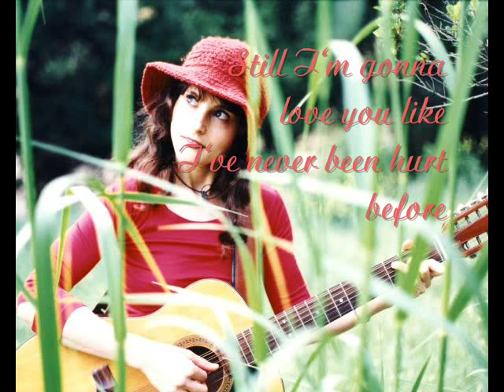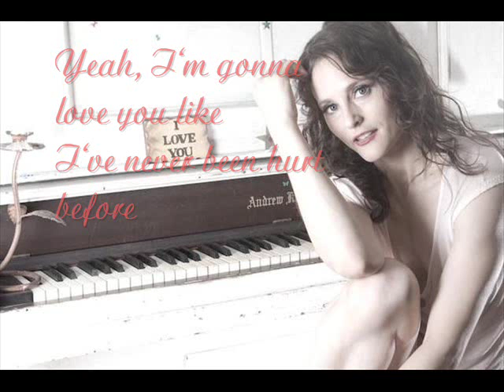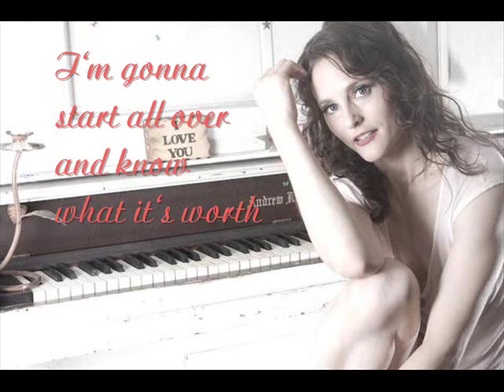Sara Melson - Never Been Hurt (Lyrics)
Lyrics to the song "Never Been Hurt" by Sara Melson, from her album 'Dirty Mind.' Pictures from her website. NO INFRINGEMENT OF ANYTHING INTENDED!! Made for fun :)
The timing might be a little bit off on a few of the lines, sorry! But I don't think it's too bad... Rate and comment please! Enjoy ^-^